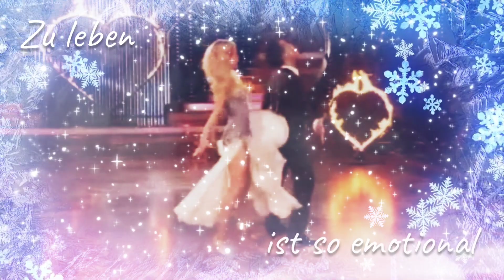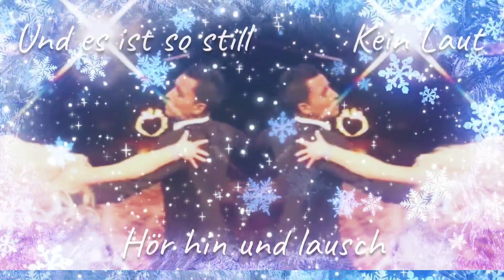Thomas Karaoglan Snow On The Beach Taylor Swift Featuring Lana Del Rey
Lieber Thomas,

Dieses Video habe ich für dich gemacht. ;D
Hoffentlich gefällt es dir :D

Du wirst das vermutlich nicht lesen, aber wenn doch, dann solltest du wissen, dass du einer der wundervollsten Menschen bist, die ich je gesehen habe.
Ich hoffe du hast dich in den letzten Jahren nicht allzu sehr verändert und deine Träume weiterverfolgt, egal was andere sagen. :D
Wenn du jemanden brauchst, der dich unterstützt, möchte ich für dich da sein.
Ich hab dich sehr lieb. :D

Bitte schreib mir. :D